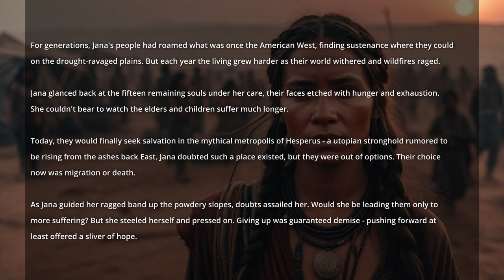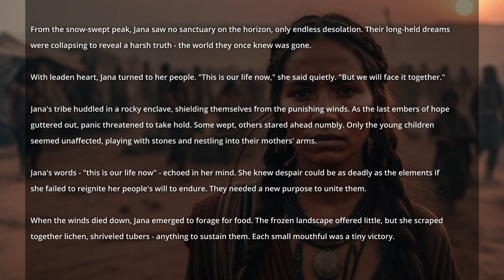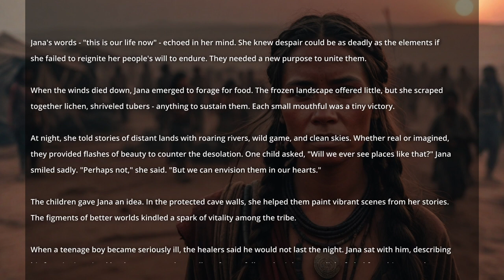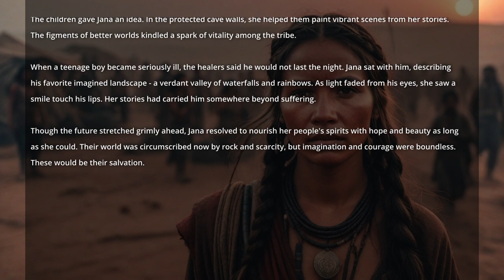Nomad Tribe Seeks Salvation in Post-Apocalyptic Wasteland - Short Sci-Fi Story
In a post-apocalyptic wasteland, a nomadic tribe led by Jana makes one last desperate migration in search of the mythical utopia of Hesperus. When their hopes are crushed, Jana must find a new purpose to sustain her people.